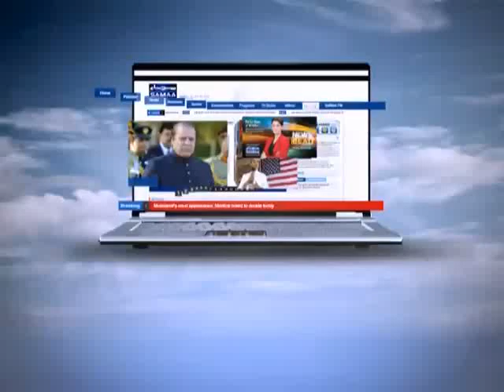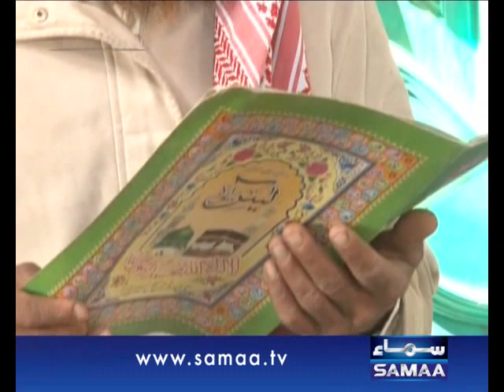Qutb Online, Mar 11 2015